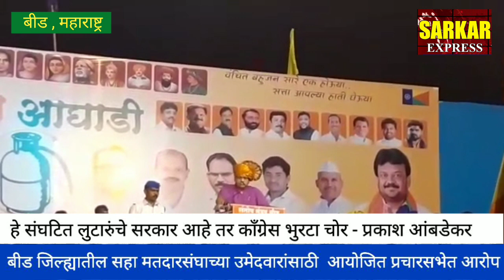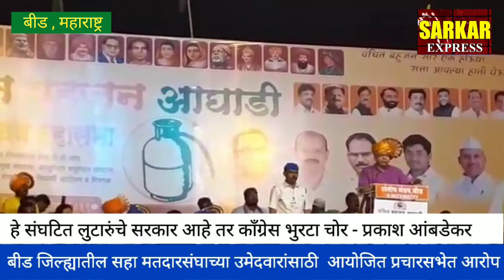Beed LIVE , हे संघटित लुटारुंचे सरकार आहे तर काँग्रेस भुरटा चोर - प्रकाश आंबडेकर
SARKAR EXPRESS news Beed Hon.Ed. SIRAJ AARZU Mob No: , REHAN SHAIKH 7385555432,Head office Near Takiya Masjid Nursury Road Beed Maharashtra